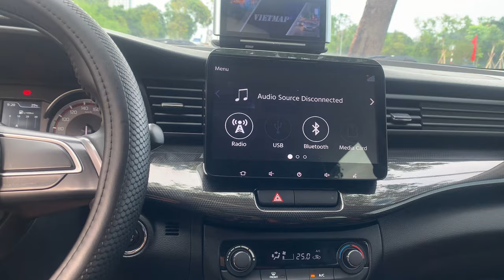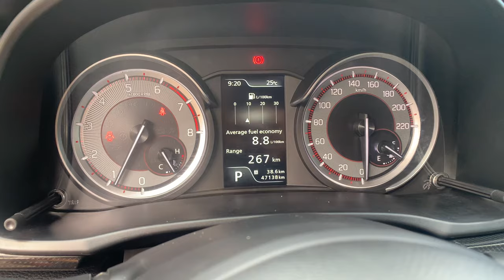Ae với xpander mà rẻ hơn gầm trăm tr. XL7 2020 giá hơn 400